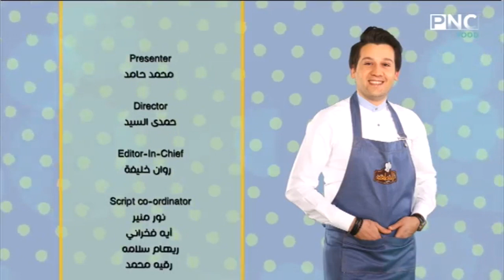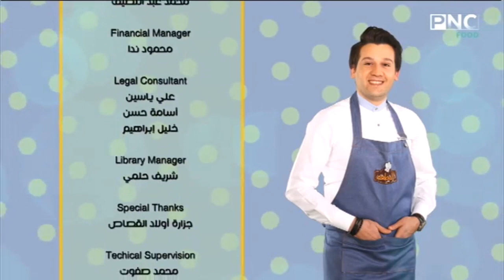المطعم مع الشيف محمد حامد | سلطة مشوية - فخذة محشية ورق عنب - أرز باللبن بالآيس كريم والمكسرات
المطعم مع الشيف محمد حامد | لقاء مع المعلم عصام القصاص ونصائح هام حول أضحية العيد - طريقة عمل سلطة مشوية - فخذة محشية ورق عنب - أرز باللبن بالآيس كريم والمكسرات
حلقة برنامج المطعم - السبت 3 أغسطس 2019